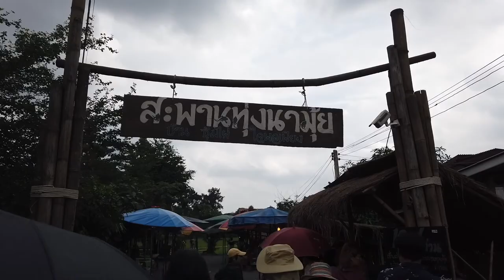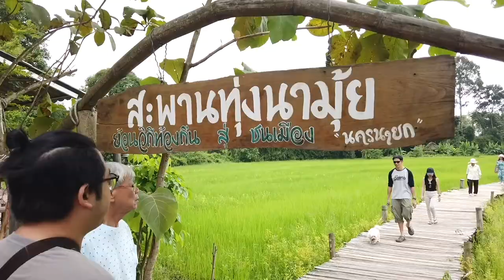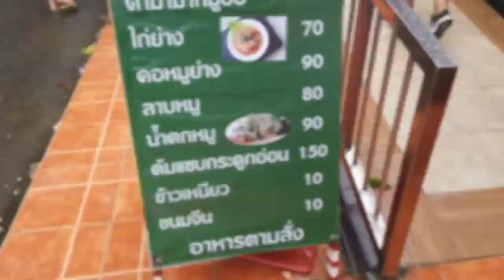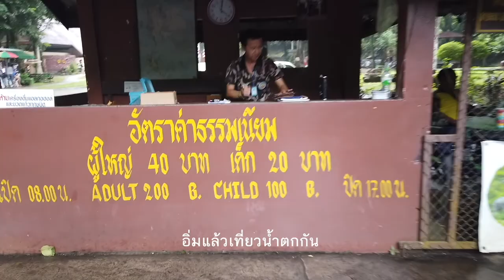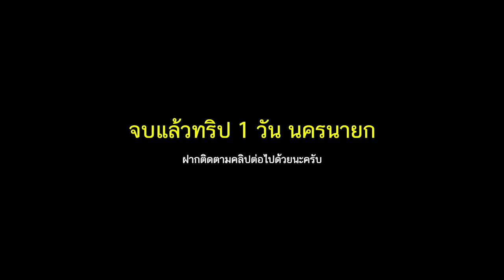[ ทริป 1 วัน ] นครนายก - มาดูกันว่าไปไหนได้บ้าง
จากแผนเดิมตั้งใจจะไปดูงานฟาร์มจิ้งหรีด แต่แล้วทุกอย่างก็ผิดแผน เลยได้ทริปนี้มา เราไปเที่ยวชมอุโมงค์ไผ่วัดจุฬาภรณ์วนาราม สะพานทุ่งนามุ้ย น้ำตกสาริกา และ เขื่อนขุนด่านปรากาลชล